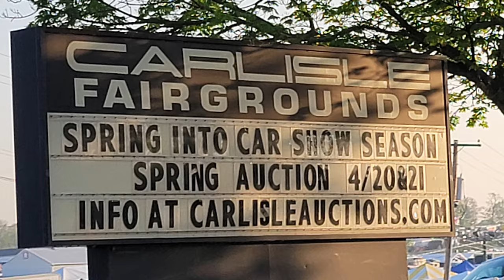1972 Pontiac GTO SOLD at Spring Carlisle Collector Car Event asking $57,500 @dreamgoatinc Classics